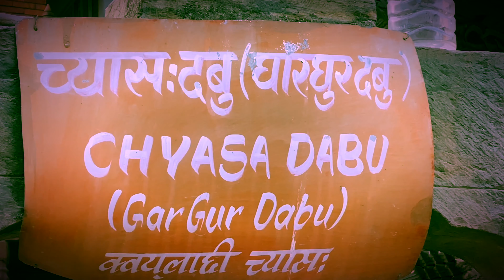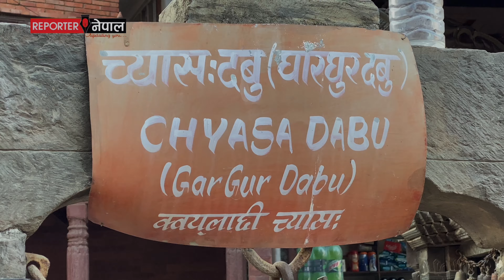kirat period in Nepal| irat history in Nepal| yalamber in mahabharata |reporter np ! reporter nepal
History of kirat period in nepal!